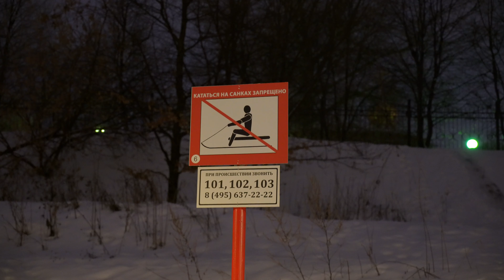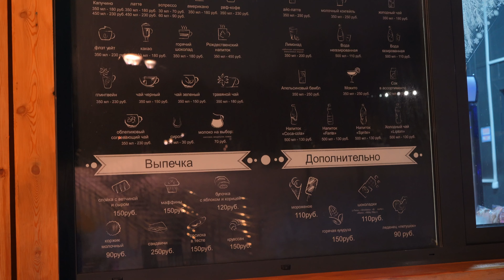Самый длинный парк в Москве. Парк Яуза.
Мы прогулялись по самому длинному парку Москвы, посмотрели на новогодние украшения и нашли бесплатные катки!